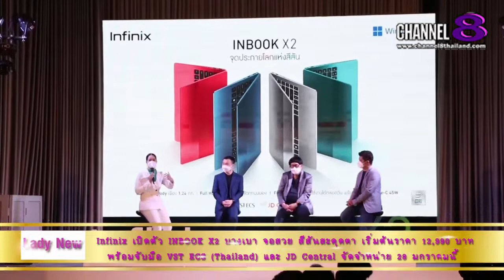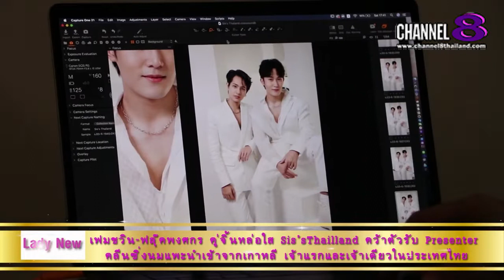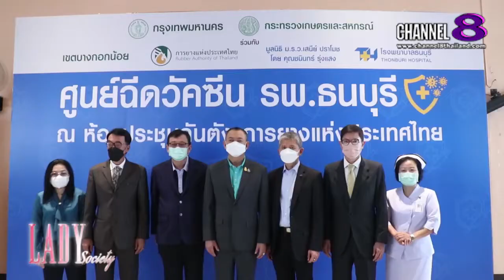Channel8Thailand : Lady society 05-02-65